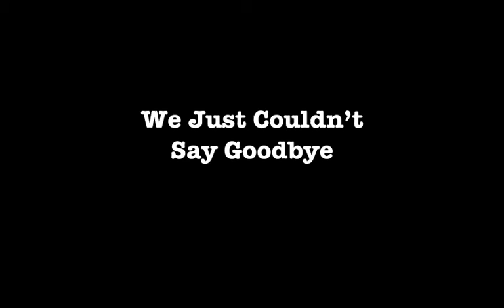We Just Couldn't Say Goodbye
“We Just Couldn't Say Goodbye” by David Anthony Zee, from the album AfterTime
Mechanical license through Easy Song Licensing